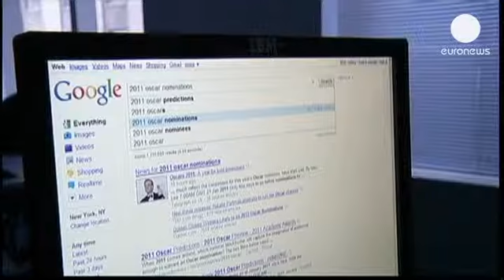Άλμα κερδοφορίας για Microsoft και Google. - corporate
Τα καθαρά κέρδη της Google σκαρφάλωσαν κατά το πρώτο τρίμηνο του 2013 στα 2,56 δισεκατομμύρια ευρώ, μια αύξηση της τάξης του 16% εξαιτίας κυρίως των εσόδων από την online διαφήμιση.

Τα στοιχεία αυτά υποδεικνύουν ότι η Google σταδιακά χτίζει σχέσεις εμπιστοσύνης με τη διαφημιστική αγορά. Αν και οι καταβολές ανά διαφήμιση μειώνονται, η μείωση αυτή γίνεται σε μικρότερο βαθμό σε σχέση με πέρυσι.

Αύξηση στα κέρδη της ανακοίνωσε και η Microsoft.

Παρά τη χλιαρή υποδοχή των Windows 8 και τις περί του αντιθέτου προβλέψεις, ο τεχνολογικός γίγαντας ανακοίνωσε καθαρά κέρδη 4,59 δισεκατομμύρια ευρώ στο πρώτο τρίμηνο, δηλαδή αύξηση 17% σε σύγκριση με το πρώτο τρίμηνο του 2012.